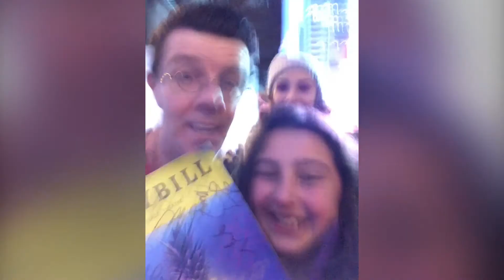Gavin Lee Slideshow 2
The other one sucked so I thought I’ll do this one